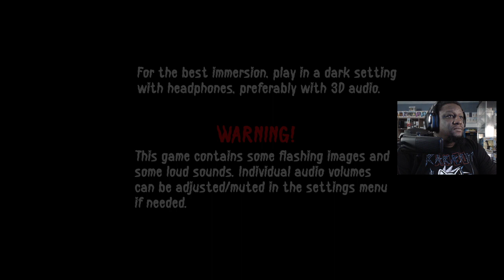30 Minutes of Nobody Sleeps Tonight Playthrough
Your friend disappears in the middle of the night during an isolated forest cabin trip. It's up to you to find them, although it appears the forest may be holding a dark, unexpected secret.

It's up to you to brave the secrets of the forest and rescue your friend, and get out while you both still can... or while you still can.